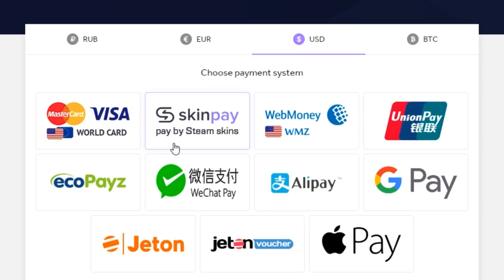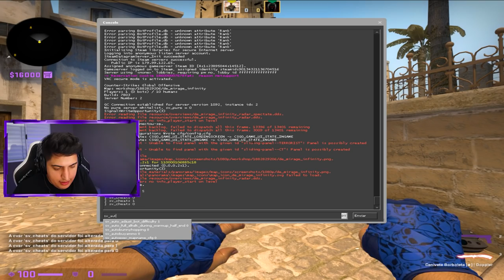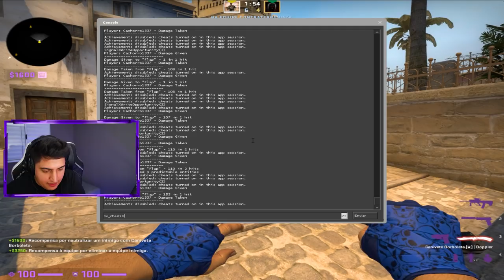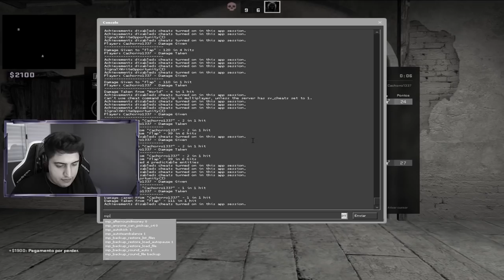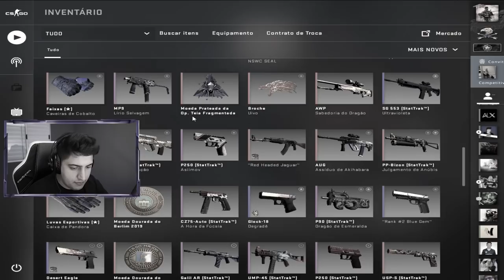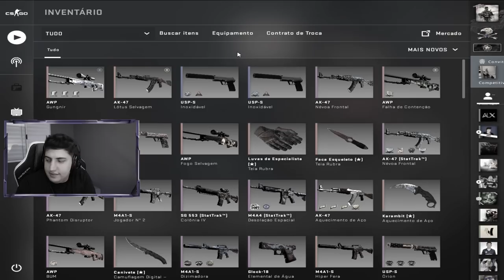usei o novo PIXEL ROUBADO da MIRAGE e fiz ele tiltar... (deu treta)